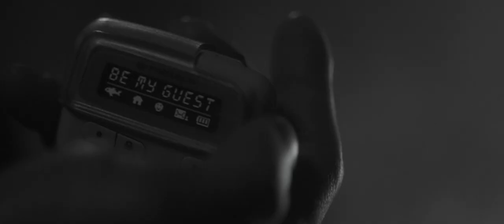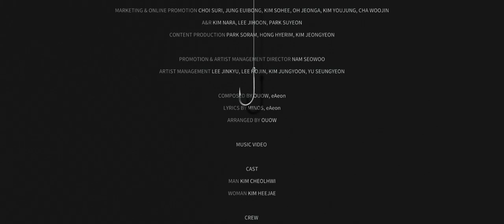마이노스 (MINOS) '2020 원더키디 (2020 Wonder Kiddy) (Feat. 이이언 of 못 (Mot))' M/V (Director's Cut)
'2020 원더키디' Available Everywhere Now!

작사 : MINOS, 이이언
작곡 : OUOW, 이이언
편곡 : OUOW

[LYRICS]

이건 내가 생각했던 미래가 아니지

지하철을 기다리며
귀에 꽂은 이어폰은 마치 이명 윙
시끄럽던 모든 자의 비명
걷어내 이건 meditation knockin' on
이 heaven’s door 빠삐용
원해 탈출 somewhere far beyond
'숨 쉴 곳이 필요했습니다.' 가
이 공동묘지에 적힐 묘비명임

2020 다 같이 죽은듯해
이곳에 같이 묻힌듯해
꼭 지하로 걸어 들어가는 무표정들
마스크 쓴 유령 행렬 구십보백보
한 거 없이 또 맞이하는
추위가 허탈해 욕지거릴 무심코 뱉어
TV에선 이 시대를 적응해야 된다대
‘Newnormal’ 웃질 못했어

걷다 주위를 살피면
마스크 전문매장도 봤지
이건 거의 만화 같군
가입비 면제 공기청정기를
검색하는 호모사피엔스
무신경해지는 확진자 알림 경보
거기 눈 떠진 아침형 인간
공책에 얼어붙은 글자들
여전한 채 다시 겨울

모두 망가져 버린 낮과 밤이지
불안이 또 불안해지는 맘이지
처음이지 모든 게 다

이건 내가 바라왔던 미래가 아니지
마치 언젠가 꿨던 나쁜 꿈이지
우린 모두 같은 미로를 헤매지
떠다니지 모두가

이상한 단어 갖다 비빈
언택트 마저도 하나의 비전 됐어
Feel this 각자 위기
소름 돋게도 뭐 같지만 마땅히 들이밀
삶의 척도 다 깨졌고
즐기고 싶어 필요 잠깐의 밈이
어느새 아무 감정 없이 보게 된
SNS 가득한 F.L.E.X

모든 타임라인
하물며 가족 친구 결혼사진까지 다
마스크 right now
인사를 대신해 더 바빠진 사임당
사회적 거리 두긴
모두를 다 멀리 두지
핸드폰 속 거리 유지
21세기가 맞긴 하니까

헛배가 불러 상상임신
터지기 일보 직전
카운트다운 6, 5, 4, 3, 2, 1
각자 동떨어진 섬이야 언덕 위 집
멍한 상태로 벌어진 입
불현듯 무섭다 what time is it now?
2020 우주를 떠다니는 원더키디

떠다니지 모두가

자주 텅 빈 운동장
학생들은 어떻게 기억할까?
아무도 없는 공연장
우린 이때를 어떻게 기억할까?
의사와 나라 거리 두기
새하얀 마스크
그것 말고도 기억날까?

떠다니지